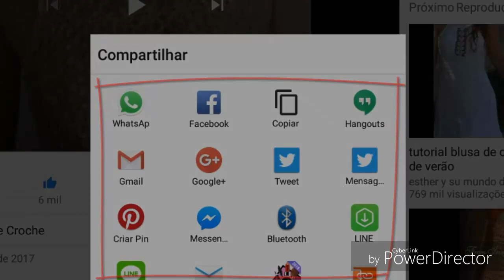LIVRO DE 262 PONTOS EM CROCHE PONTO FANTASIA 164 HD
lovinhanah lovinhanah lovinhanah lovinhanah Pra quem for fazer doações para o canal ou compras de gráficos ou revistas
Podem continuar usando a conta bancária de :